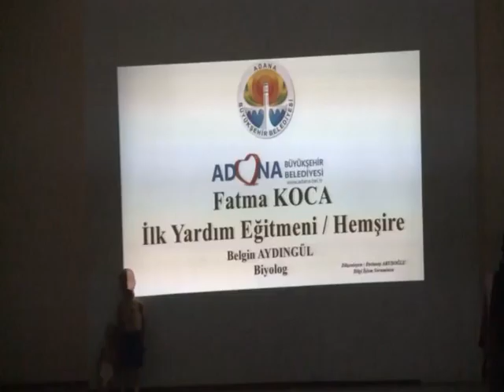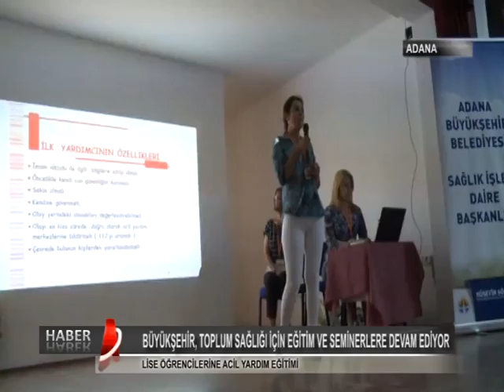LİSE ÖĞRENCİLERİNE ACİL YARDIM EĞİTİMİ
ADANA BÜYÜKŞEHİR BELEDİYESİ, ADANALILARA YÖNELİK ÇEŞİTLİ KONULARDA BİLİNÇLENDİRME ÇALIŞMALARINA DEVAM EDİYOR. ADANA BÜYÜKŞEHİR BELEDİYESİ SAĞLIK İŞLERİ DAİRE BAŞKANLIĞI, İLK YARDIM KONUSUNDA EĞİTİM PROGRAMI DÜZENLEDİ. DÜZENLENEN PROGRAMDA İLK YARDIMIN ÖNEMİ VURGULANIRKEN, ÖZELLİKLE OKULLARDA MEYDANA GELECEK KAZA VE YARALANMALARDA ÖĞRENCİLERE İLKYARDIMIN NASIL YAPILACAĞI KONUSU GÖRSELLER VE MAKETLER KULLANILARAK ANLATILDI.